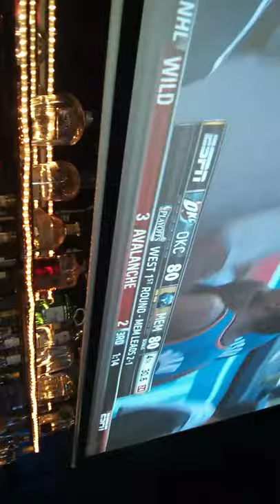Thunder up Norman music fest bison witches